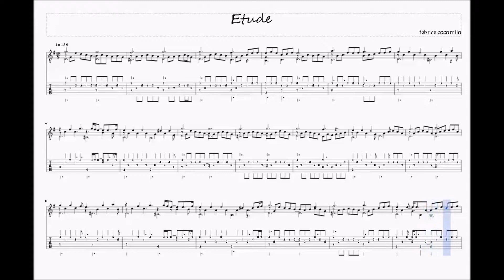Etude pour guitare scrolling score